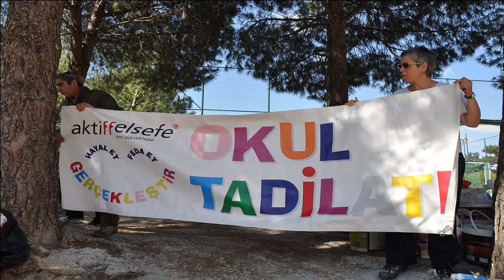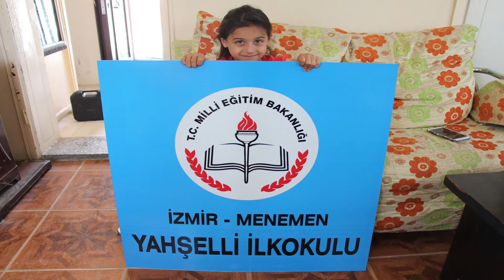Bana Masal Anlatma Masal Yarat Projesi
İzmir/Menemen - Yahşelli İlköğretim Okulu